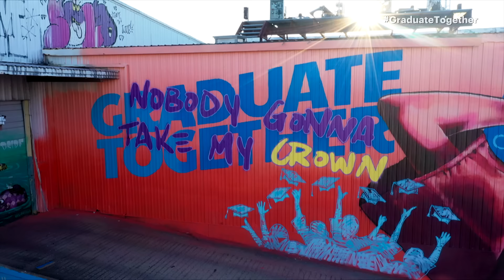CHIKA - CROWN [Performing Live on GraduateTogether]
grateful to have performed my song “CROWN” on GRADUATETOGETHER. graduating is such an accomplishment that seniors everywhere are missing out on this year, and i hope this song can bring everyone a little more inspiration right now. 👑

Lyrics:
Can't let (Can't let)
Nobody take (Take)
Take (Take), take (Take)
Take my crown (Take)

Cold hand, sharp pencil
I scribbled a stanza
As my hands are trembling
Grade seven, made Heaven, out of words
I began to build a world that only I inhabit
I got a habit of rapping 'bout tragic sh-
I think I'm just passionate
Tryna steer the way while in the dark
Hope I ain't crashin' it (Woah)
Now my little hobby turned to cashin' out
Thinking 'bout who I'd be if I listened to doubt
Said I'd never do it, well look at me now
Young girl, old dream
Old soul, oh dear
Plan B, plan well
Good luck, no fear
Just wait and God will tell you when the time's near
But if I never jump then I die here
They don't ride 'til you pick up speed
They think college is all you need (Woah)
And I don't blame your brainwashin' on you, G
It took me nineteen years to finally start to believe
And that's me, listen

I'ma make it in the rain or shine
All about my money, don't waste my time
Ain't nobody gonna bring me down
I'm on an elevator
I'm on to something greater
Ain't nobody gonna take my crown

Okay
This is for the kids with depression
The one's whose parental expectations got them stressin' (Woah)
The one's who would rather persevere, bust they ass, tryna make it 'cause-
They ain't really livin' in the present
They out here grindin', seekin' perfect timin'
Tunin' out the useless voices that discourage rhymin'
"Get a real job!"
I don't argue with my destiny
And if my choices don't affect you, why you testin' me?
And as of late, I been askin' God, why He blessin' me
I could cry enough tears to fill the chesapeake
Hold it together, girl
You deserve the world and if no one else will say it
Then I'll spit it to the mic in the studio when I lay it
Now play it when you discouraged
I know chasin' the impossible take some courage
And I can promise at the end of your journey
Won't nothin' feel much better then hearin', "My nigga, you won"
Aye!

All about my money, don't waste my time (Oh-oh, oh-oh)
Ain't nobody gonna bring me down (Bring me down, no)
Ain't nobody gonna take my crown (Ain't nobody gonna take my crown)

Listen
God is always blessin' me
Tears could fill the chesapeake